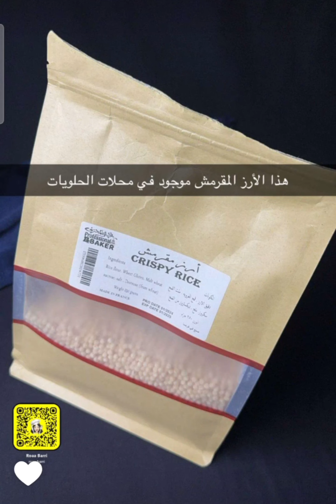شوكلاتة بالأرز المقرمش | رؤى بري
شوكلاتة بالأرز المقرمش
المقادير :
بيضة بحرارة الغرفة
رشة ملح
ملعقتين ونصف كاكاو بودرة
ملعقتين حليب بودرة
كوب ونصف من الأرز المقرمش
نخفق البيضة مع السكر والفانيلا حتى يصير لون الخليط أصفر فاتح ثم نضيف الملح والكاكو البودرة والحليب البودرة ونخفق ثم نضيف الأرز المقرمش ونقلب كل المكونات مع بعض وفي صينية مبطنة بورق الزبدة نشكلها على شكل أصابع أو دوائر على حسب الرغبة وبالعافية .